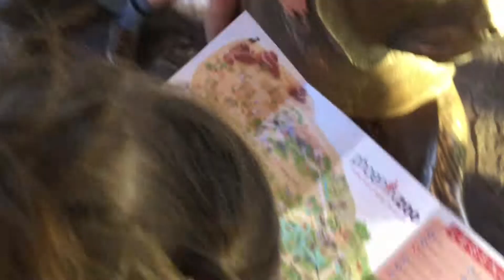My Movie 33